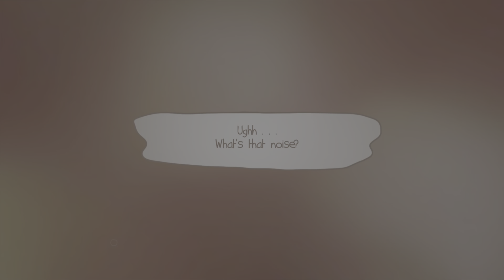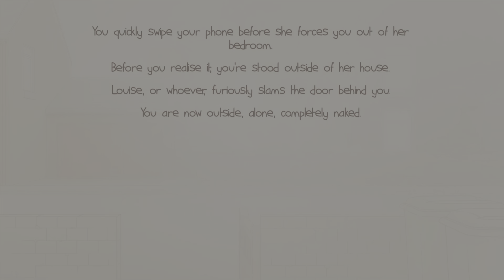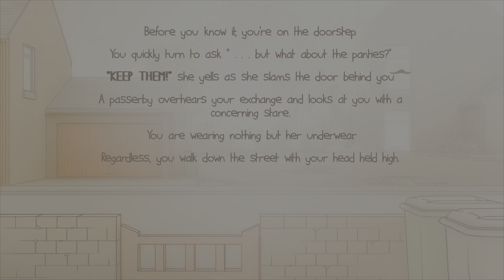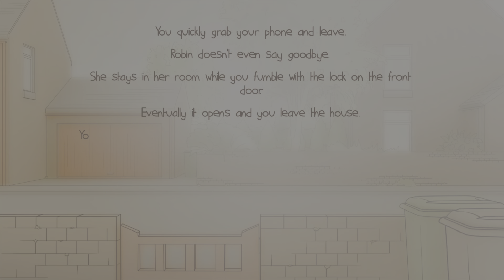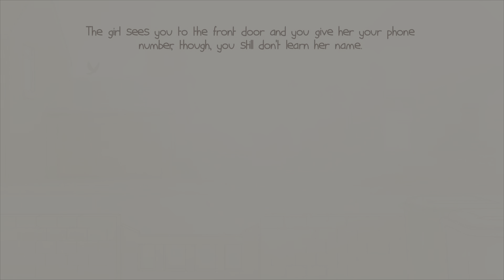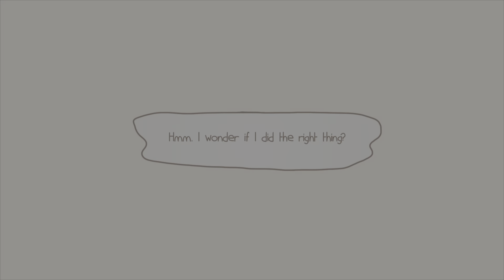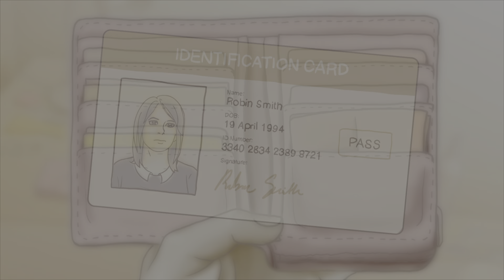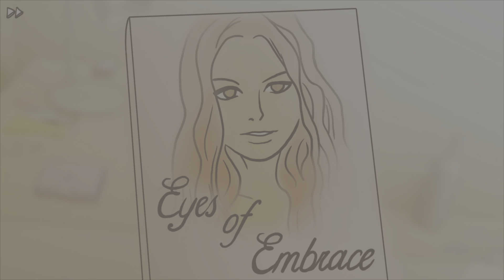One night stand